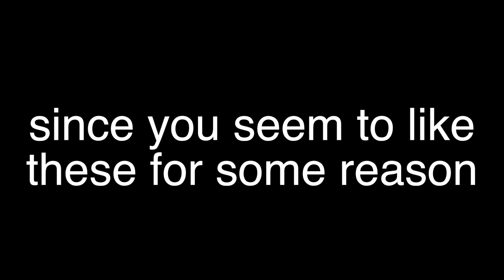Gay Sorc dies in Devastating Train Crash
yeah... I edited that video on a plane to spain^^
It's pretty rushed and lame... can't be bothered somehow... idk

After doing these (imo pretty cool) real life videos this low effort realm content doesn't exactly make me happy u know?

anyway thx 4 watching... got more shit on the line (both realm and irl)